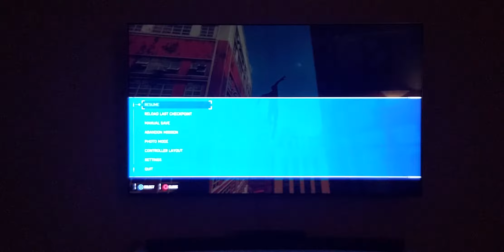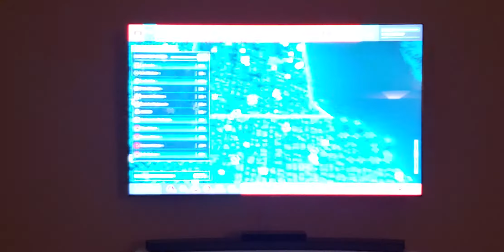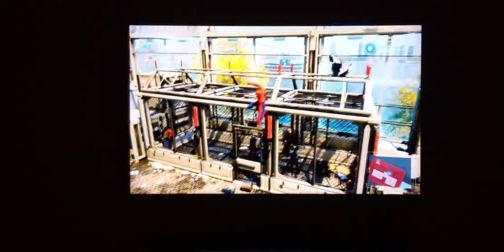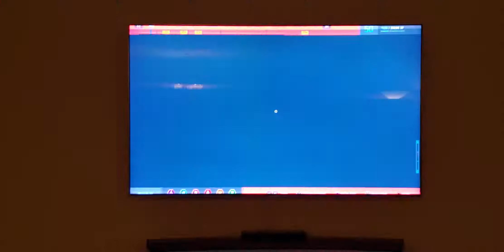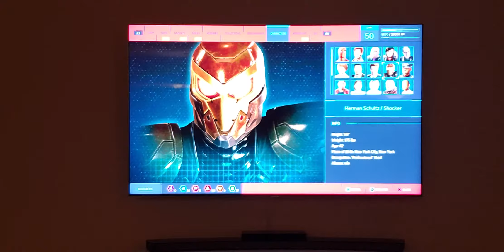Spider-Man PS4 Part 2: Side Mission And A Sable Base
Spider-Man, Spider-Man